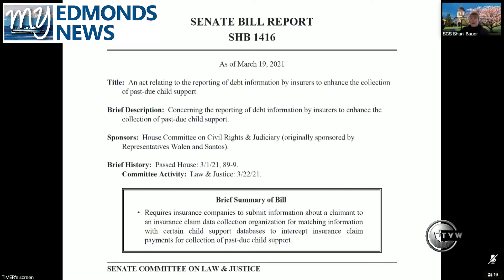My Edmonds News Daily Legislative Report (March 22, 2021) – Child Support Debt Reporting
My Edmonds News presents the Daily Legislative Report, covering the 2021 Washington State Legislature. The Senate Law & Justice Committee, heard public testimony, on Substitute House Bill 1416, concerning the reporting of debt information by insurers to enhance the collection of past-due child support payments. The bill passed the House 89-9 on March 1, and would have to pass the Senate, in order to make its way to the Governor’s office, to be signed into law.